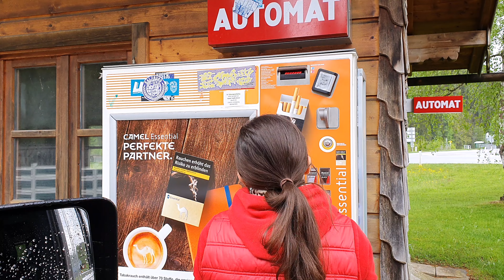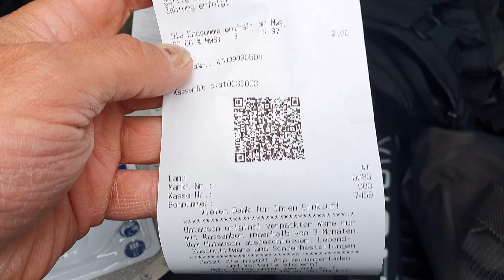Broken Fly Fishing Rods and Trying to Replace a 20 Year Old Light Bulb all in a Day of Caravan Life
It has been a gloomy week in the Caravan Life.  I ended up breaking my Flyrod and it was painful. I didn't see my pole my slammed the door shut on my Jeep. 4th Fishing Pole downed by vehicle. Also we needed to replace our light bulbs inside our caravan. Our lighting slowly went out one light bulb at a time. and finding this part here in Europe for a 20 year old caravan was tough.  After many hours of driving from shop to shop we finally found one and our caravan home lights up again.. YEAH...

Welcome to Carpathian Overland. We will be exploring the Carpathian Mountain range which runs through 8 countries. Czech Republic, Poland, Austria, Slovakia, Hungary, Ukraine, Romania and Serbia. We will share off road trails, hiking trails, campsites and much more. Join us to learn more about our adventures and paths taken.